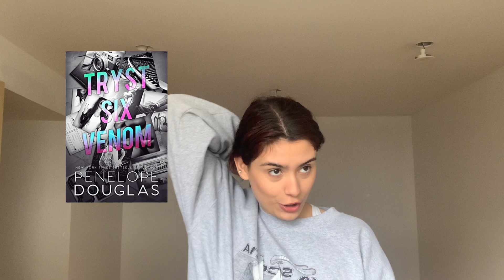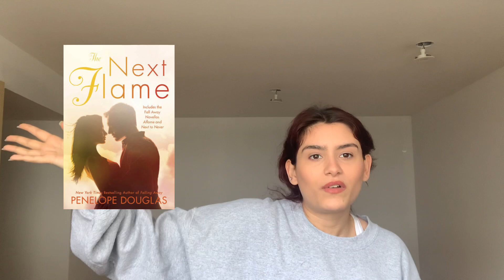complete reading order & guide to ALL Penelope Douglas books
Wattpad:
canadianbookishlife

Amazon Wishlist:

Amazon Storefront